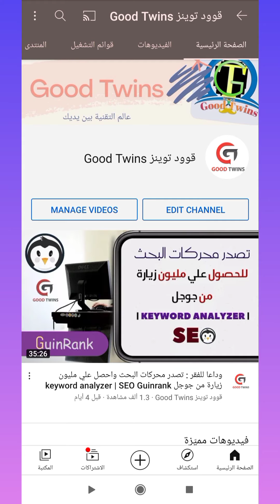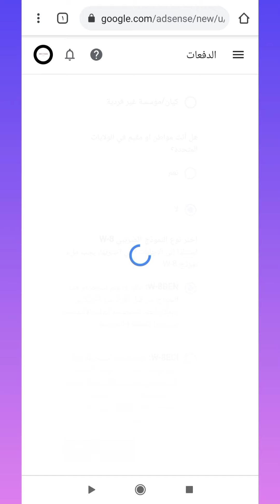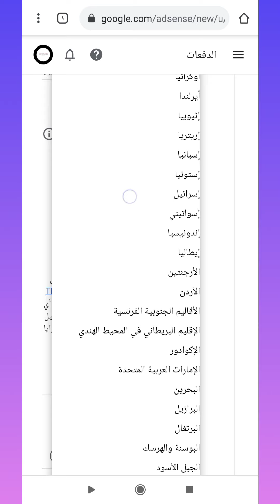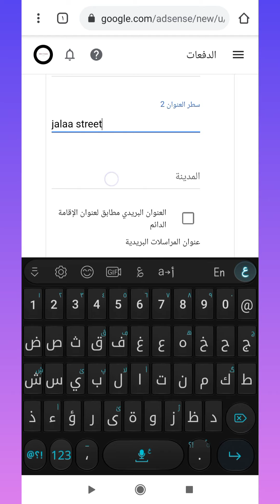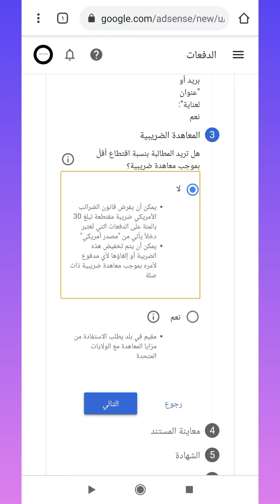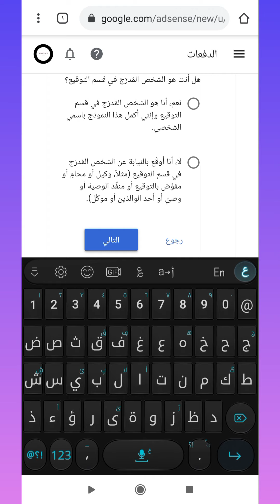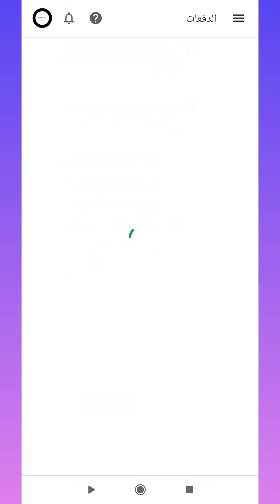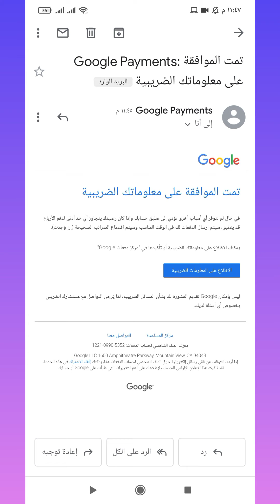طريقة ارسال معلومات الضرائب فى حساب جوجل ادسنس adsense (الطريقة الصحيحة) ضرائب اليوتيوب 2021